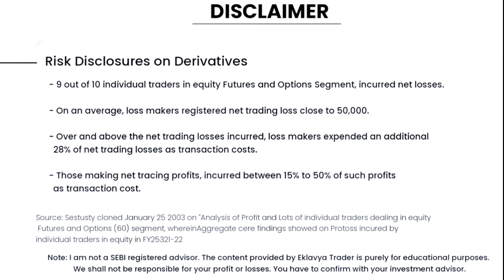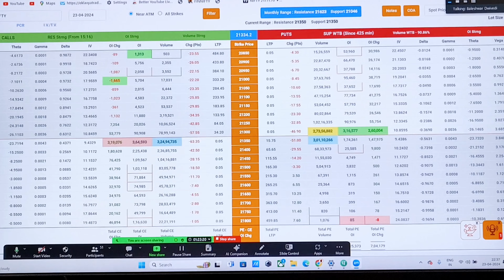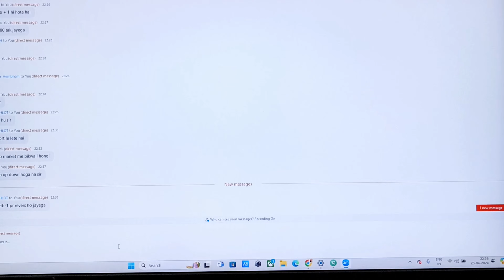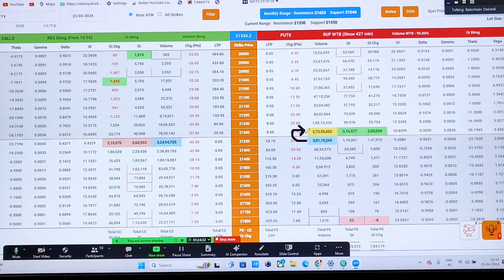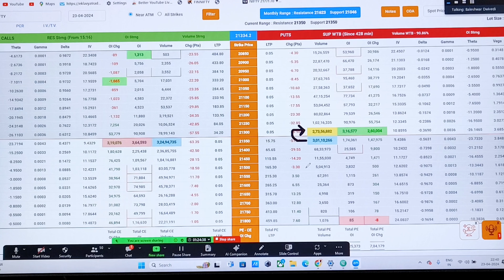Part 1 - SOC Level 1 In LTP Calculator - Learning Video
In this video you will learn very Informative concepts which will help you in learning So, Must Watch This Video.

If You Want To Learn How To Take Dot To Dot Trades Like Me, Join Premium Membership Today !

Community Benifits:

👉 B2A OC Learning, Indicator & Formulas With 90% ACC.
👉 Clear Your Doubt By Phone Call
👉 With Video Recording Access

👉 Timings : 9:15 - 11 Night | 9:15 - 2:00 Live Market

👉 Course Fee

@ 1,499 Month
@ 2,999/- Quarterly
@ 9,999/-  For Yearly

LEARN IN SIMPLE LANGUAGE, JOIN TODAY !!!

🔥We are also live during market hours So, Don't forget to watch live streams. 🔥

Will Meet You In Next Video ❣️

Tags,

ghanshyam sir strategy,
option buying live
live trading,
live trading charts,
best trading setup,
LTP Calculator kya hota hai,